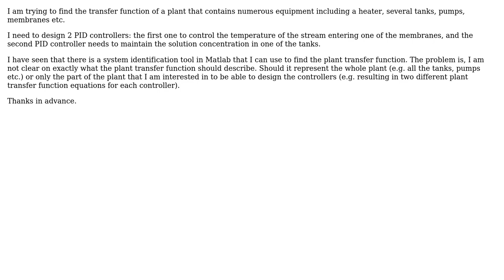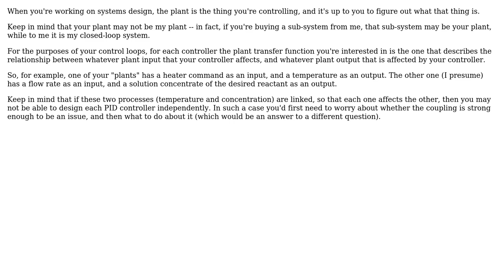Engineering: Identify plant transfer function to design PID controller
With thanks & praise to God, and with thanks to the many people who have made this project possible! You are responsible for your own actions.